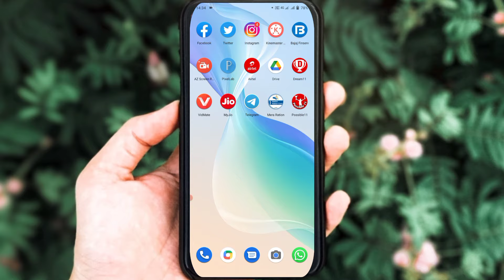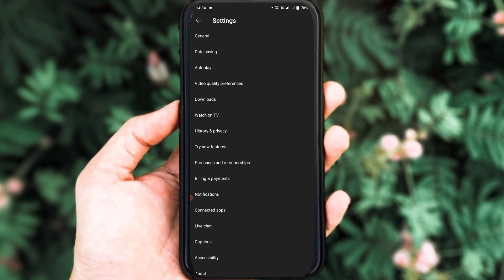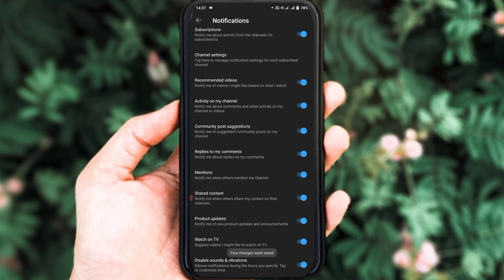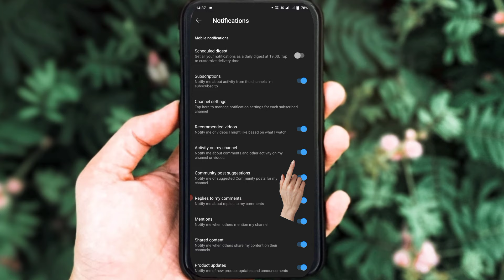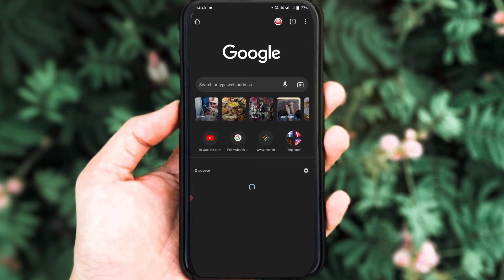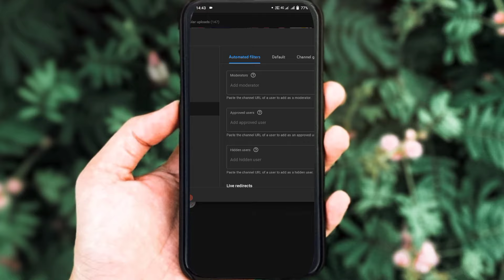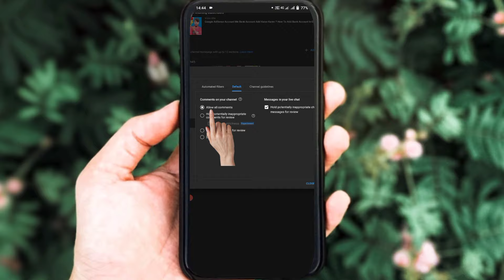YouTube Comment Not Show Problem Fix 2022 ? YouTube Comment So Kyon Nahin Ho Raha Hai ! T-Saudagar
hi everyone aaj ki is video mein main aap logon ko bataya hun YouTube per comment show nahin kar raha hai aur yt studio application mein bhi comment show nahin kar raha hai to aap is problem ko solve kaise karenge main aapko is video mein 3 Tarika bataya hun ted percent aapka comment so hone lagega white studio aur YouTube application mein

Channel About
Doston is channel per aapko YouTube se related A2Z Technical video dekhne ko milenge LIKE

🔶YouTube Updates
🔶Google Adsense
🔶Google AdWords

Technical Saudagar
TECHNICAL SAUDAGAR
TECHNICALSearning
YouTube tips
YouTube tips and tricks